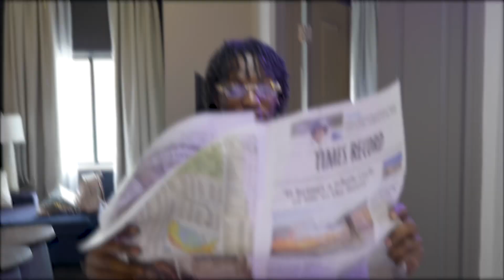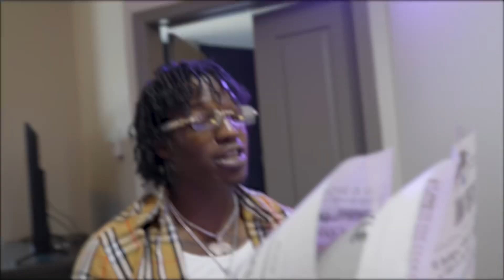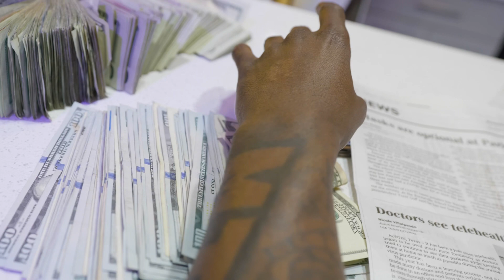Johnny Boyie - Tyler Herro (Remix) (official video)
Johnny Boyie - Tyler Herro (remix) (Official Music Video)

Artist: Johnny Boyie
Title:  Tyler Herro (remix)

Director: livesosa

The official YouTube channel of MTM Recording artist Johnny Boyie.